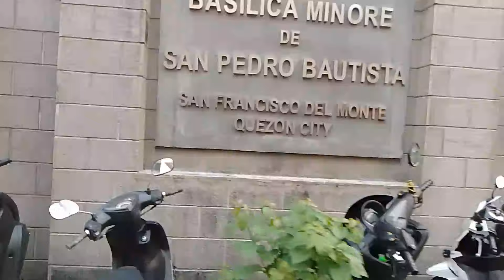Barangay Damayan Walking Tour, Quezon City | Philippines